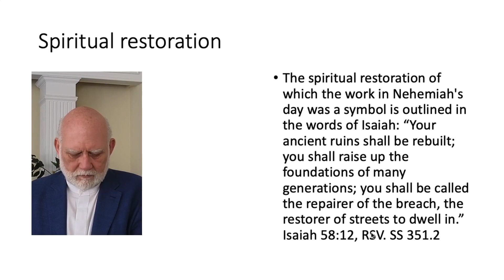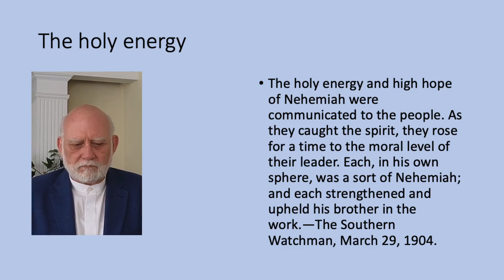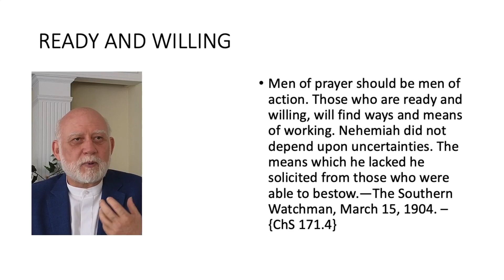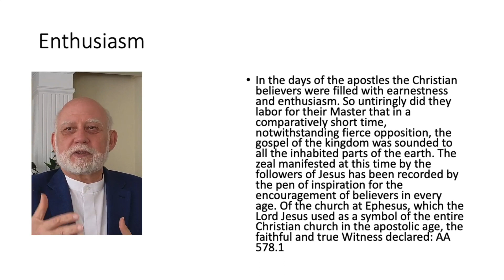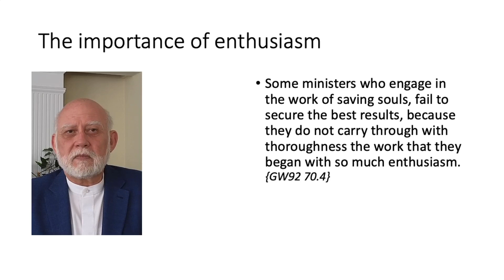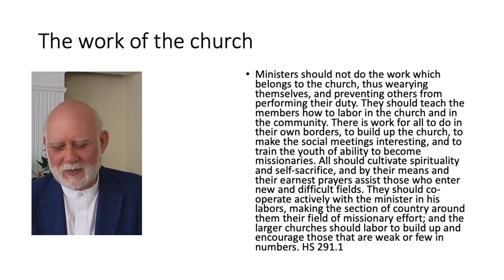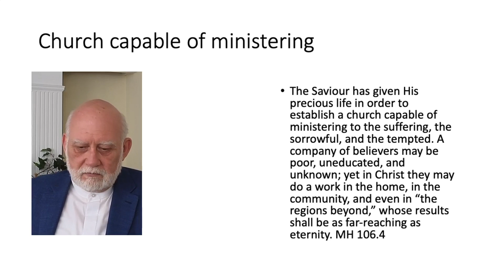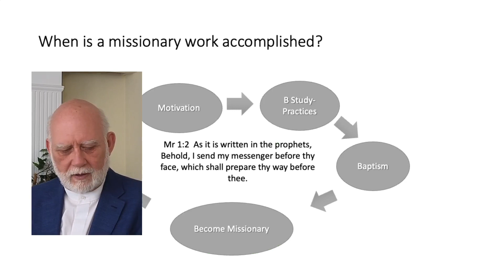Nehemiah 02 | Pr. Tzvetan Petkov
Nehemiah 02 | Norman College